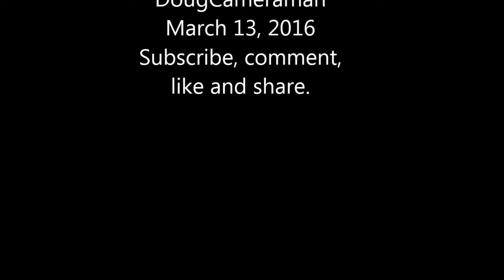Chevelle SS454; Mustang Boss 302 & Corvette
Three awesome cars;  '70 Chevelle SS454,  a Ford Mustang Boss 302;  a Corvette. Video by DougCameraman.